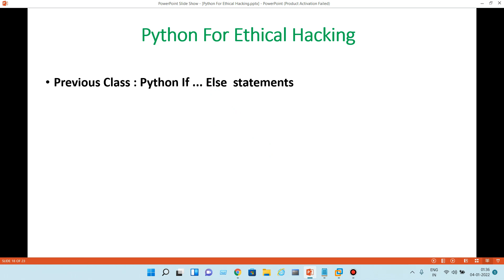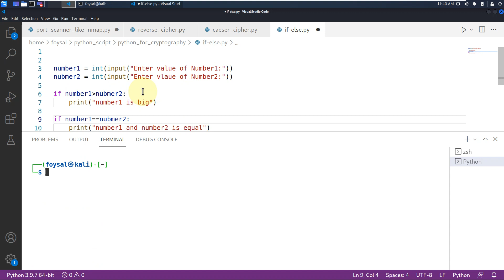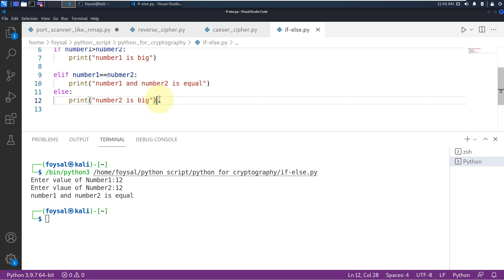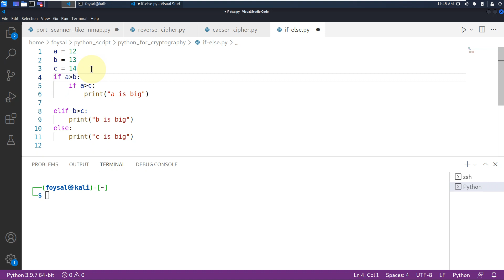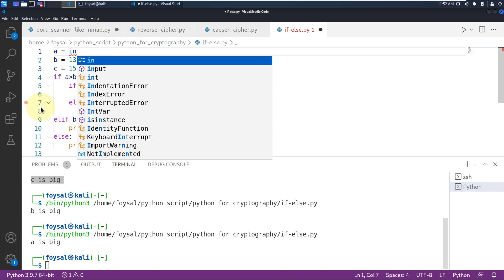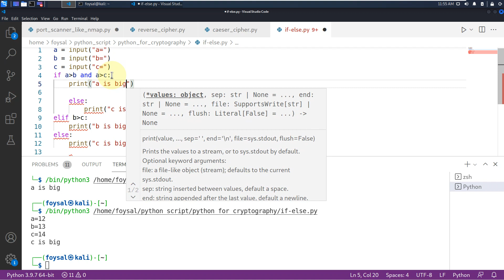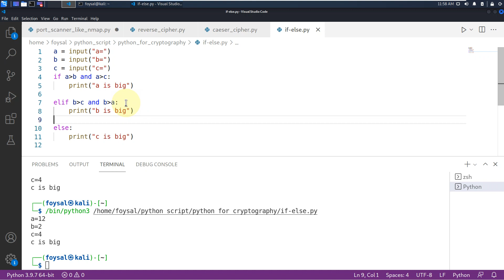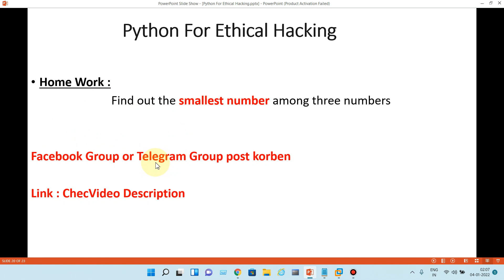Day 9 - Python For Hacking in Bangla Tutorial | elif, nested if else full tutorial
Hey, Cyber Teach 360 launches new Series " Python For Ethical Hacking ".

Today Class topics :
Conditional Statements
elif use in python
nested if , else use in python
and operator use with conditional statement
Home work :

       ✅ Follow Us 🆗